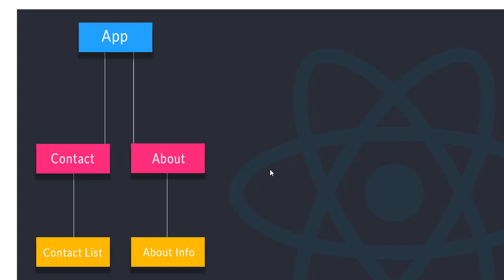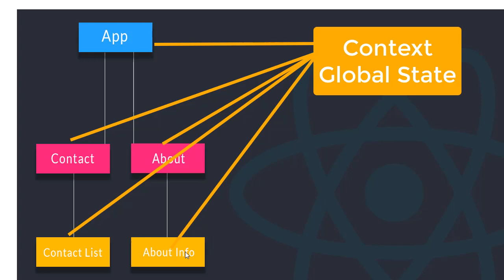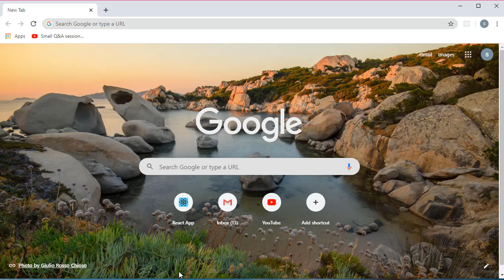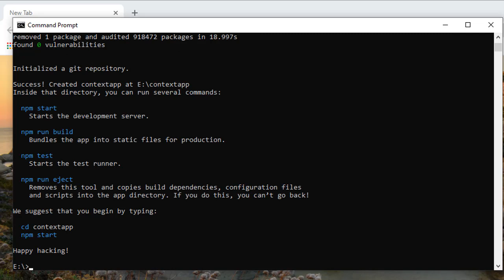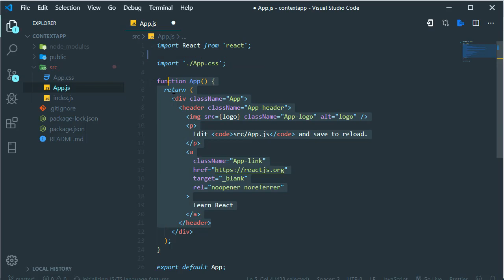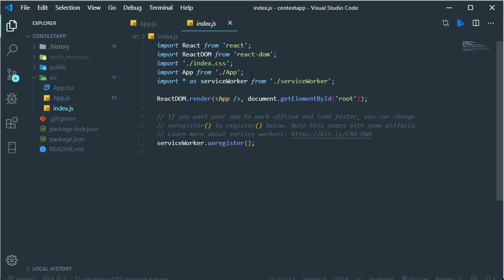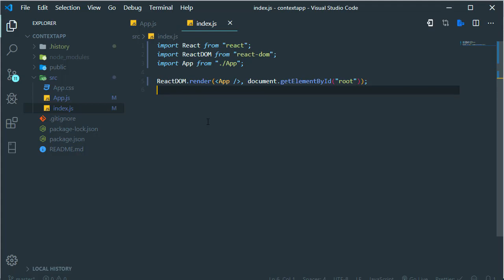React Hooks & Context (1) Introduction [Urdu/Hindi]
React Hooks & Context, welcome to another amazing new course which title is ReactJS Hooks & Context. In this first video, I will give you an overview of ReactJS Hooks & Context API.